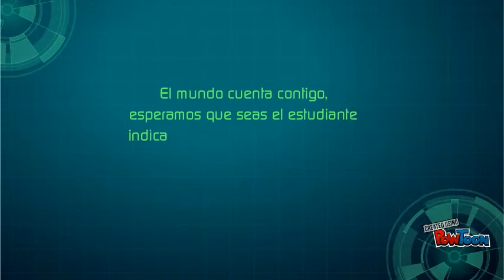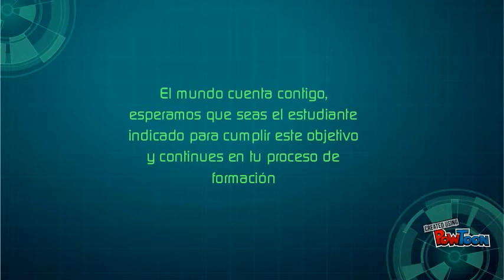Competencias matemáticas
Presentación unidad didáctica, I.E.D. MARIANO SANTAMARIA, Santandercito, San Antonio del Tequendama-- Created using PowToon -- Free sign up . Make your own animated videos and animated presentations for free.  PowToon is a free tool that allows you to develop cool animated clips and animated presentations for your website, office meeting, sales pitch, nonprofit fundraiser, product launch, video resume, or anything else you could use an animated explainer video. PowToon's animation templates help you create animated presentations and animated explainer videos from scratch.  Anyone can produce awesome animations quickly with PowToon, without the cost or hassle other professional animation services require.